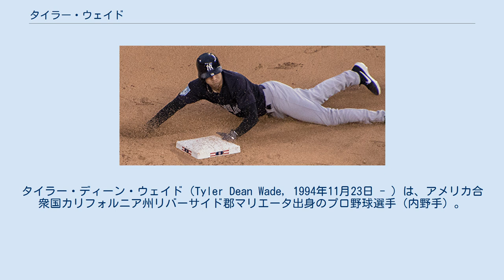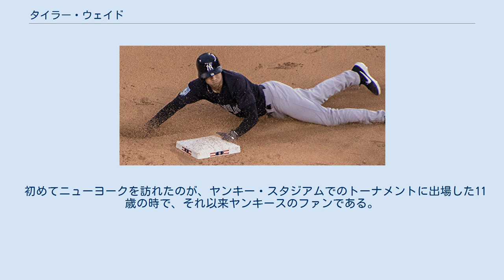タイラー・ウェイド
タイラー・ディーン・ウェイド（Tyler Dean Wade, 1994年11月23日 - ）は、アメリカ合衆国カリフォルニア州リバーサイド郡マリエータ出身のプロ野球選手（内野手）。
右投左打。
 2013年のMLBドラフト4巡目（全体134位）でニューヨーク・ヤンキースから指名され、プロ入り。
契約後、傘下のルーキー級ガルフ・コーストリーグ・ヤンキース1でプロデビュー。
A-級スタテンアイランド・ヤンキースでもプレーし、2球団合計で50試合に出場して打率.291、13打点、11盗塁を記録した。
 2014年はA級チャールストン・リバードッグスでプレーし、129試合に出場して打率.272、1本塁打、51打点、22盗塁を記録した。
 2015年はA+級タンパ・ヤンキースとAA級トレントン・サンダーでプレーし、2球団合計で127試合に出場して打率.262、3本塁打、31打点、33盗塁を記録した。
 2016年はAA級トレントンでプレーし、133試合に出場して打率.259、5本塁打、27打点、27盗塁を記録した。
オフにはアリゾナ・フォールリーグに2年連続で参加し、スコッツデール・スコーピオンズに所属した。
 2017年は開幕からAAA級スクラントン・ウィルクスバリ・レイルライダースでプレーし、6月27日にメジャー契約を結んでアクティブ・ロースター入りした。
同日のシカゴ・ホワイトソックス戦でメジャーデビュー。
 2018年3月28日に背番号が39から12へ変更となった。
前はチェイス・ヘッドリーが着用していた番号である。
2018年の最初の試合で、二塁手のニール・ウォーカーの代打で出場するもゴロアウトになる。
次の日には、二塁手として先発出場を果たし、6回には2点タイムリーとなる二塁打を打ち、シーズン初めての安打を打った。
4月22日にAAA級スクラントン・ウィルクスバリへオプションで降格となった。
 初めてニューヨークを訪れたのが、ヤンキー・スタジアムでのトーナメントに出場した11歳の時で、それ以来ヤンキースのファンである。